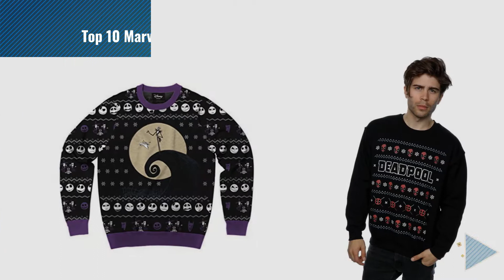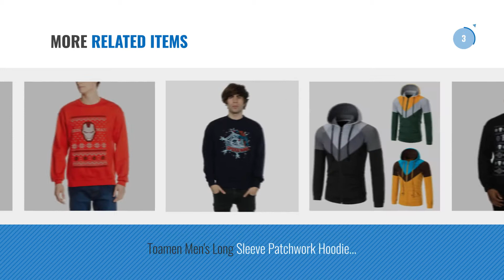Top 10 Marvel Christmas Jumper [2018]: Captain america Marvel Christmas Sweatshirt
New! 2019 Black Friday / Cyber Monday Men Jumpers Deals and Updates.

Black Friday / Cyber Monday Captain america Marvel Christmas Sweatshirt by Captain america

Black Friday / Cyber Monday Marvel Men's Deadpool Christmas Sweatshirt by Marvel

Black Friday / Cyber Monday Marvel Logo Christmas Sweatshirt by Marvel-comics

Black Friday / Cyber Monday Men's Disney Nightmare Before Christmas Jack Faces Ugly Sweater Sweatshirt by Mad Engine

Black Friday / Cyber Monday Marvel Men's Deadpool Logo Christmas Sweatshirt by Marvel

Black Friday / Cyber Monday Brands In Limited Men's Christmas Marvel Long Sleeve Sweatshirt by Brands In Limited

Black Friday / Cyber Monday Marvel Men's Punisher Christmas Sweatshirt by Marvel